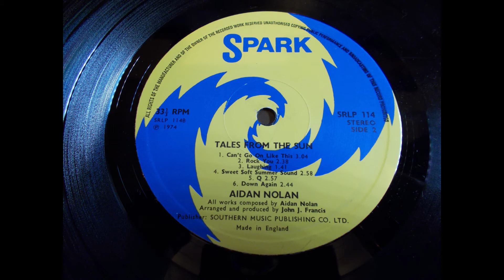Aidan Nolan – Q -- Funky Folk/Rock track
Unusual funky rock track from singer/songwriter Aidan Nolan. Taken from the obscure LP ‘Tales From The Sun’ by Aidan Nolan which was released in the UK in 1974 and promptly sank without trace. NOLAN apparently hailed from Australia